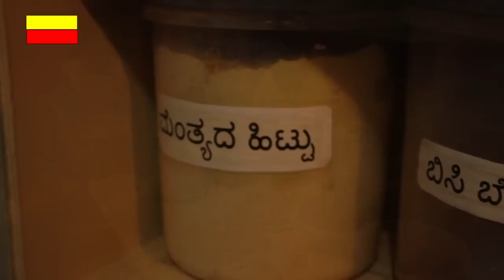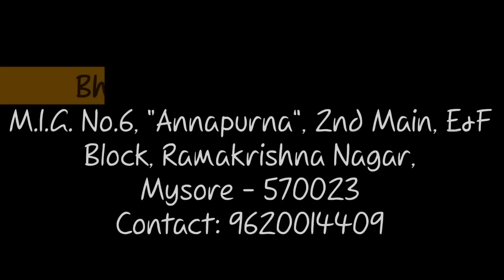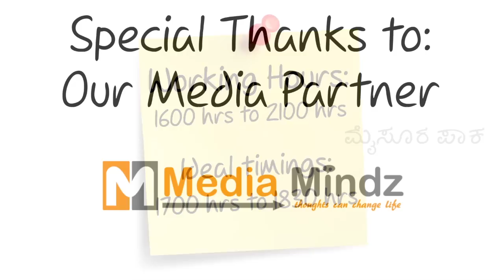Episode5: Bhavani Kode Bale (ಕೋಡ್ಬಳೆ)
Mysoora Paaka Episode 5 : Bhavani Kode Bale (ಕೋಡ್ಬಳೆ)
ಇದು ಕನ್ನಡ ರಾಜ್ಯೊತ್ಸವ ವಿಶೇಷ ಸಂಚಿಕೆ - This is Kannada Rajyothsava Special Episode (NOV 1 2013)
This is a place you can avail home made traditional snacks (ತಿಂಡಿ). It all started by selling coffee powder; with co-operation and zeal from family members, preparing traditional snacks was started. Mr. Nagesh owns "Bhavani Coffee and Condiments"; and prepares a wide variety of snacks with his family. Along with the snacks, powders for preparing Rasam, Sambar, Bisi Bele Bath, etc. is also available.

This shop has become one stop for traditional South-Indian snacks and needs. Since they prepare these food at their home (next to the store), customers visit their home to buy snacks and powders for dishes before the store is open. In the evening Kode Bale(ಕೋಡ್ಬಳೆ) is prepared around 1700 hrs to 1800 hrs, but it sells like hot cake! Everyday on an average 300 to 400 Kode Bales(ಕೋಡ್ಬಳೆ) are sold! Hot and crispy Kode Bale(ಕೋಡ್ಬಳೆ) has exquisite taste which will bring you back for more! Just watch the episode to know more about the shop and its specialty. Grab a notepad at the end of the video and jot down the address, visit at least once to savor traditional snack Kode bale (ಕೋಡ್ಬಳೆ).

Team Members:

Anchor: Shashank Soghal
Camera, Post production: Chandan C M
Audio, technical Adviser: Sharath Vashisht
Location survey, assistance: Suraj Bargi and Supreeth Nag